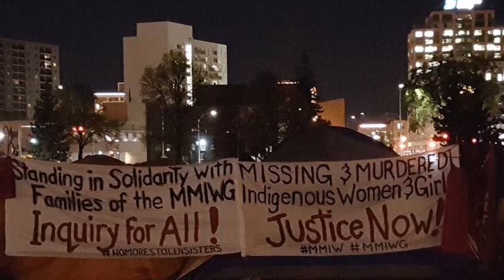Operation John,John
First Nation Indigenous Warriors is a Manitoba based non profit organization. We are here to say enough is enough, the racial hatred and discrimination on first nation Indigenous peoples are over. Whatever It Takes. Operation John,John is here to stay. We will be preying on the predators who prey on our women and girls and expose them. Let's Unite In The Fight... And Help Spread Awareness. Be Strong And Warrior On. Creator God  Bless You All.